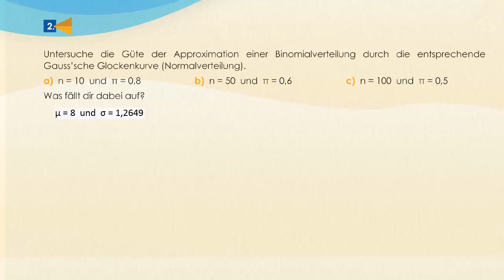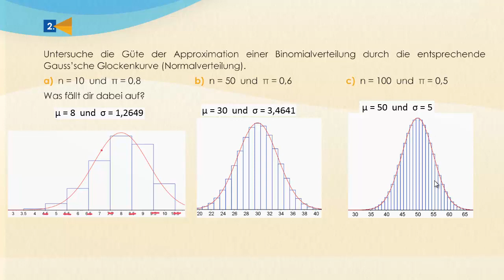Normalverteilung - Approximation aus Binomialverteilung - Gaußsche Glockenfunktion GTR - Übung 2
Bisher haben wir uns ausschließlich mit diskreten Wahrscheinlichkeitsverteilungen wie der Laplace- oder der Binomialverteilung beschäftigt. Diskret bedeutet, dass es nur ganzzahlige Ausprägungen von X gibt – also z.B.: 0, 1, 2, 3, … , n.
Bei stetigen Verteilungen sind alle x∈R  für X zugelassen. Carl Friedrich Gauss fiel auf, dass man die „Binomialglocken“ näherungsweise durch eine „Glockenfunktion“ darstellen kann. Man bezeichnet diese Glockenfunktion auch als Normalverteilung mit der Formel φ(x)=1/√2π e^(-0.5x²) . In dieser Form stellt sie die Standardnormalverteilung mit μ = 0  und σ = 1 dar, die symmetrisch um die y-Achse geschwungen ist.
Die Binomialverteilung mit n = 100  und π = 0,5 wird durch die Normalverteilung (roter Graph) fast perfekt beschrieben.

Bei diskreten Verteilungen lassen sich die Wahrscheinlichkeiten für x = k über die Höhen der Rechtecke im Histogramm bestimmen. Bei stetigen Verteilungen muss man immer Flächen berechnen. Für einen bestimmten x-Wert ergibt sich aber kei-ne Fläche, sodass z.B.  P(X = 28) = 0 ist. Gemäß Binomialverteilung lässt sich jedoch P(X = 28) = 0,0576 errechnen. Du kannst also die Dichtefunktion von oben nur dafür nutzen, über den Funktionswert eine Schätzung zu bekommen. Möchtest du wirk-lich Wahrscheinlichkeiten der Normalverteilung berechnen, kann das nur über Flä-chen geschehen.

Trainer: „Im Video erzähle ich dir alles, was du über diskrete und stetige Verteilungen wissen musst. Bei steigen Verteilungen ist es zum Beispiel egal, ob man P(X größer 24) oder P(X größergleich 24) schreibt. Außerdem beträgt die Fläche zwischen Dich-tefunktion und x-Achse exakt 1, so wie die Summe der Rechteckhöhen im Histo-gramm einer diskreten Verteilung auch 1 ergibt.“